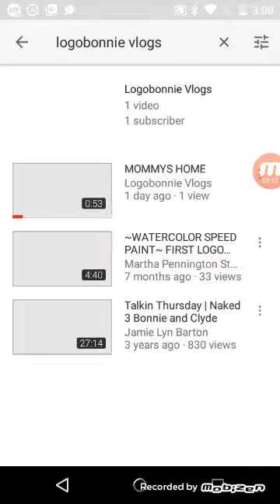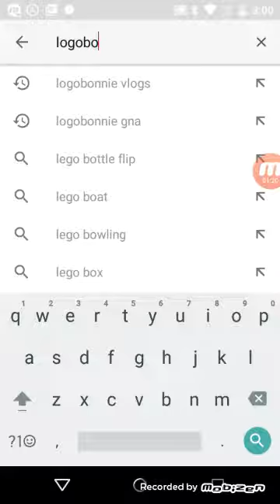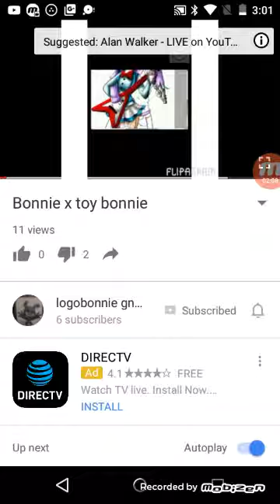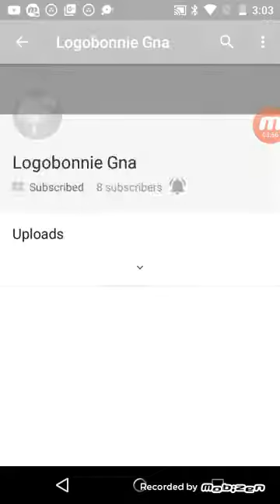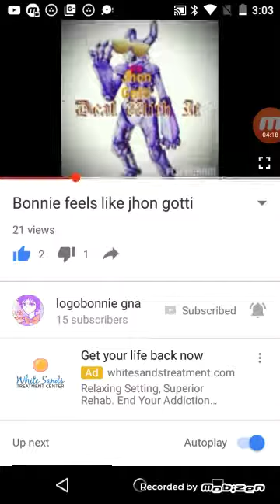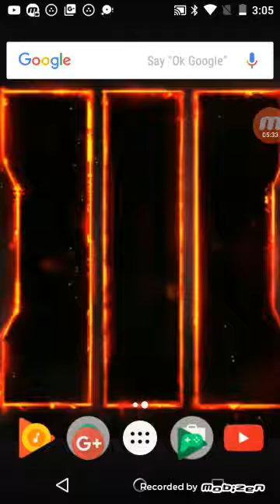Reacting to my old Channel